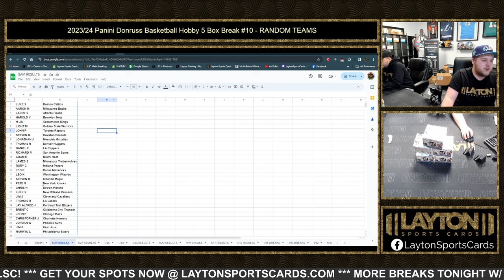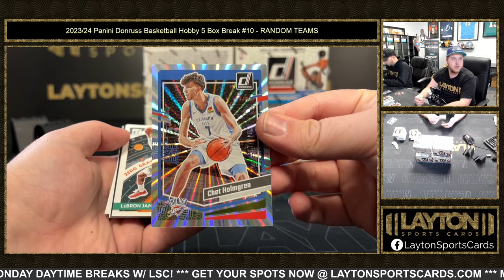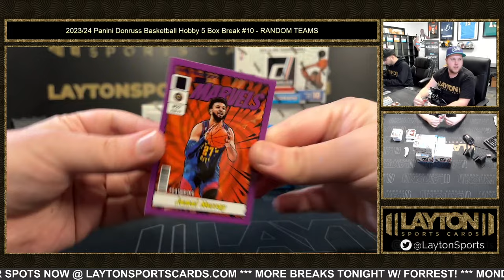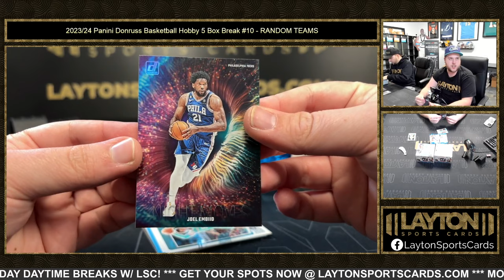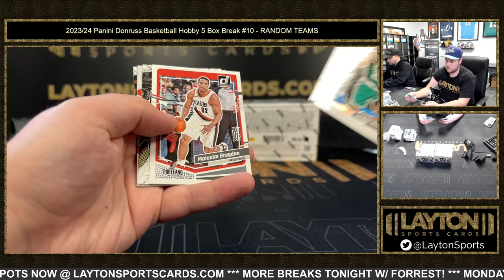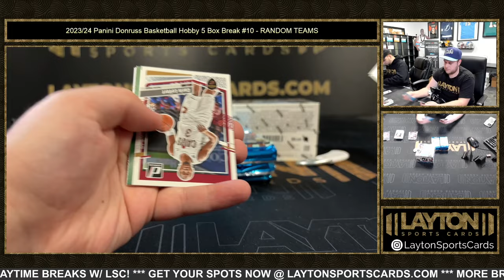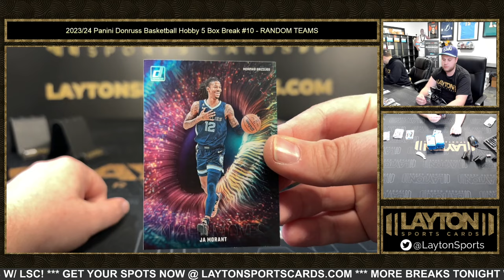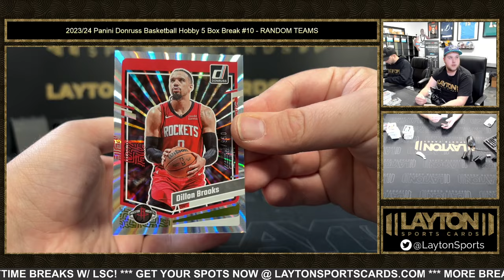202324 Panini Donruss Basketball Hobby 5 Box Break #10 RANDOM TEAMS